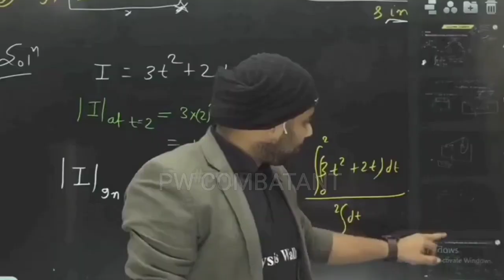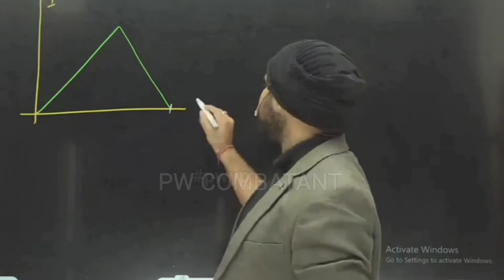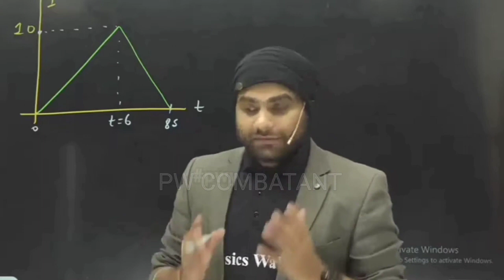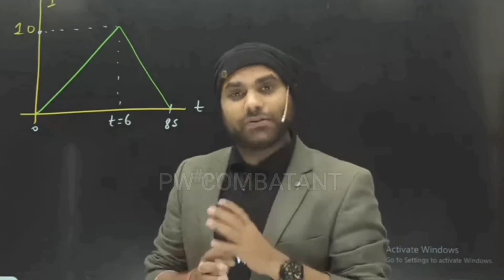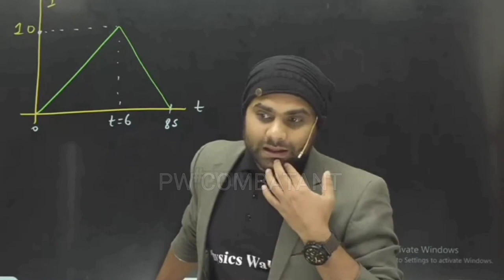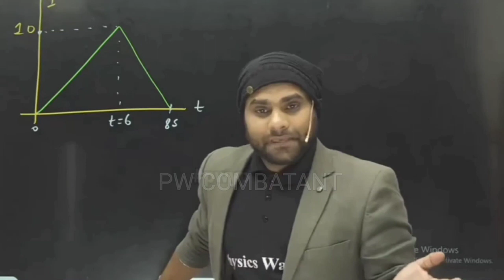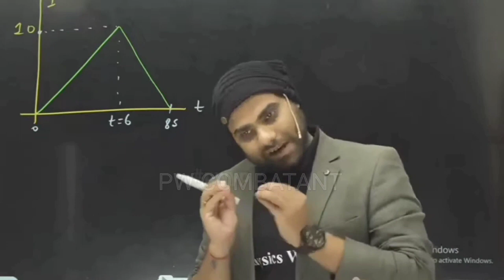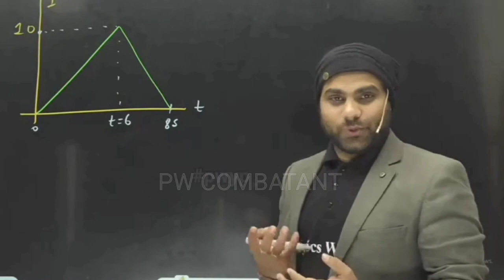MR Sir Urgent Message To all Parents & Students 🔥💯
"Looking for top-quality NEET preparation materials? Check out these highly recommended books created by 'PW' 📚 " MR Sir Urgent Message To all Parents & Students 🔥💯
neet pg 2023 result date,
neet ka result kaise dekhe 2023,
neet result 2023 kaise dekhe,
neet exam result date 2023 malayalam,
neet ka result kitne din mein aata hai 2023,